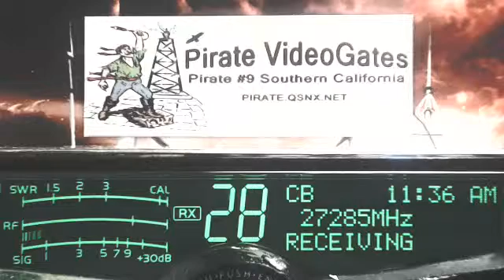153 NY, 420 DE, Pirate#9 CA 'duckin, 152 NY, WizBang 999 CA duckin